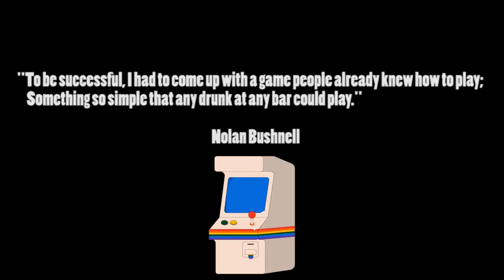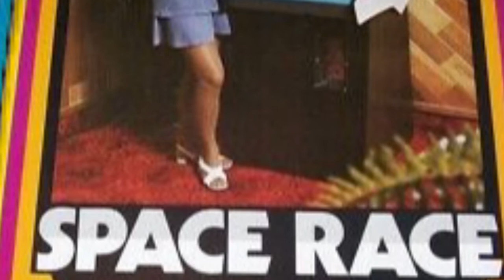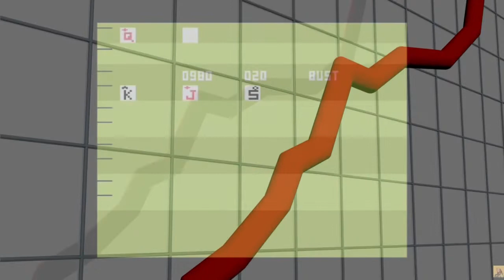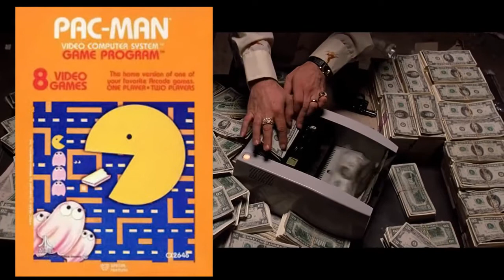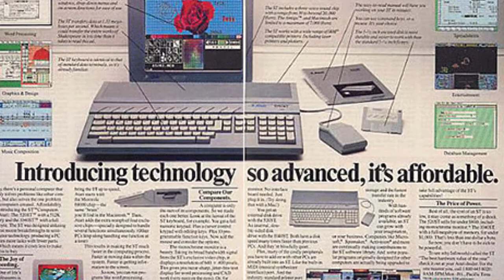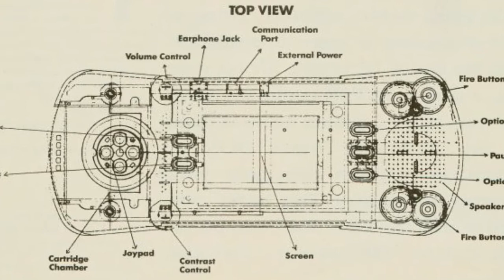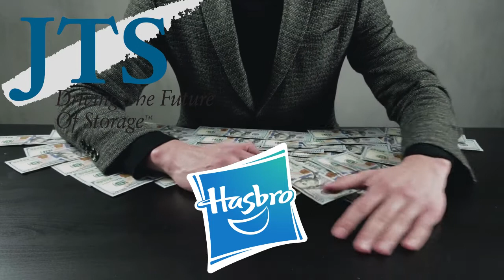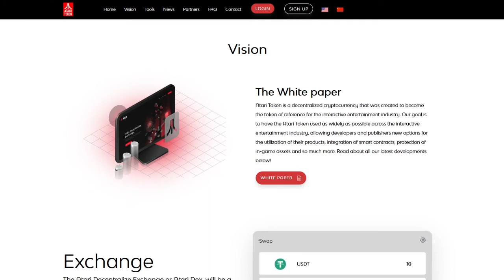Atari turns 50. A glimpse into the troubled history of this iconic brand.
In this video, I will go over the 50 years of ups and downs of the Atari brand. I won't go into all details, and will cover the major events for the most part.